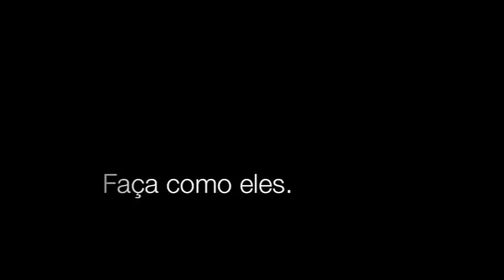Mensagem de Fernanda Rodrigues e Raoni Carneiro - HEMORIO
Os atores Fernanda Rodrigues e Raoni Carneiro, padrinhos da Semana do Doador Voluntário de Sangue 2011 no Hemorio, convocam a população para doar sangue e praticar solidariedade.